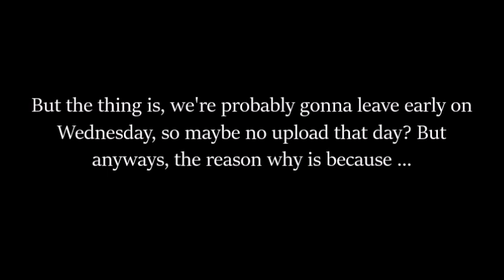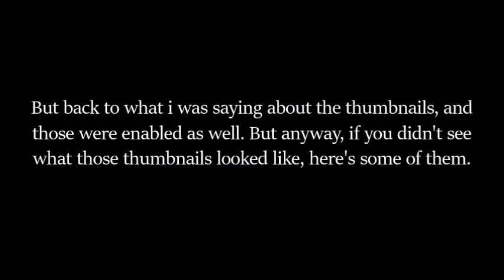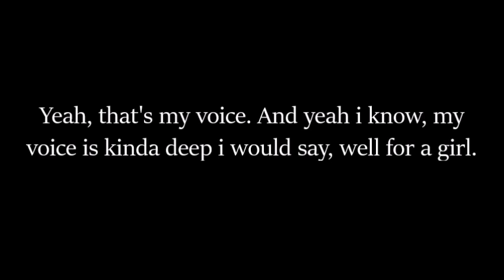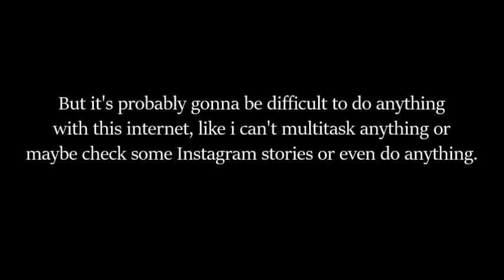[Bonus Video:] A Quick Annoucement [+ Voice Reveal]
so this is a little announcement before i go out of the state tomorrow

- Song: Billie Eilish - lovely (With Khalid)